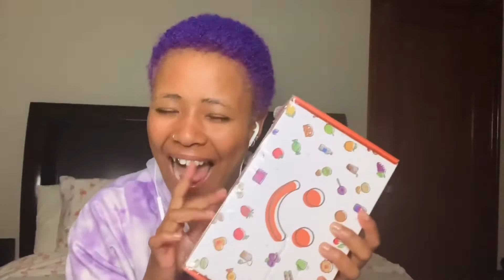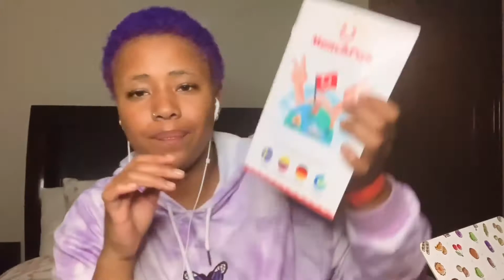ASMR MUNCHPAK UNBOXING || South African YouTuber 🇿🇦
Hey guys so since so people loved the munchpak unboxing i did a while back i have decided to try it out once but this time i did it asmr style. I hope my poor asmr skills don't ruin asmr for any of you🤗…
I really enjoyed making this video and it wasn't as easy as i thought it would be,if you guys want to go try out munchpak for yourselves i have put a link to their website right here↙️ And below it you will find the link to the first munchpak video i made😋💜

❥ Whats your name? Lee-Ann Jennifer, i go by both names.
❥ Where do you live? South African, currently au pairing in the USA.
❥What camera do you use? My iPhone XR
❥What editing app do you use? I have a VLLO pro account.

✮Please comment any video request down below.